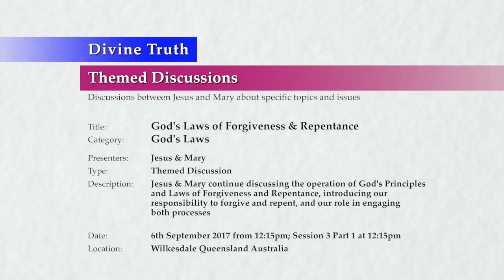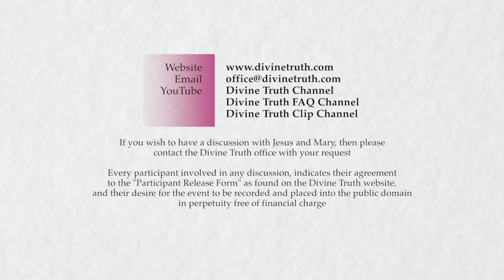20170906-1215 God's Laws of Forgiveness & Repentance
Description: Jesus & Mary continue discussing the operation of God's Principles and Laws of Forgiveness and Repentance, introducing our responsibility to forgive and repent, and our role in engaging both processes

Chapters:
00:00:37  Introduction to God's Laws of Forgiveness and Repentance S3
00:01:19  Review of God's Laws of Forgiveness and Repentance S1 and S2
00:03:03  My responsibility to forgive and repent
00:03:47    Forgiveness and repentance are personal responsibilities
00:13:29    Forgiveness and repentance are personal emotional processes
00:17:00  How commiseration with error effects the forgiveness process
00:23:40  The difference between accidental and intentional sin P1
00:24:34    God's viewpoint of accidents

Title: God's Laws of Forgiveness & Repentance
Category: God's Laws
Presenters: Jesus & Mary
Type: Themed Discussion